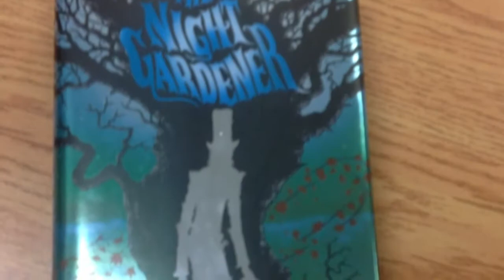Forest of Reading Book Trailer Contest Entry 2015, The Night Gardener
Book trailer for The Night Gardener by Jonathan Auxier, Forest of Readings Nominee 2015